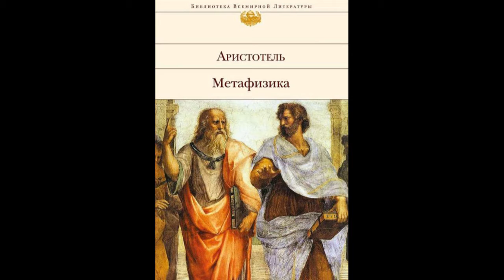Метафизическая голова и осколки идей